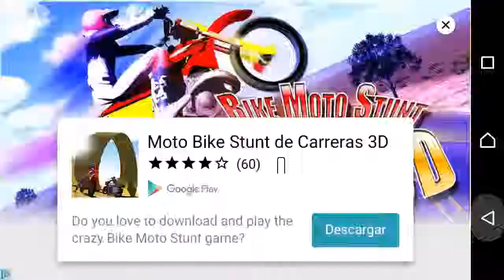Mirror's duels in revolt 2 multiplayer(2)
Same cars, same road, same time